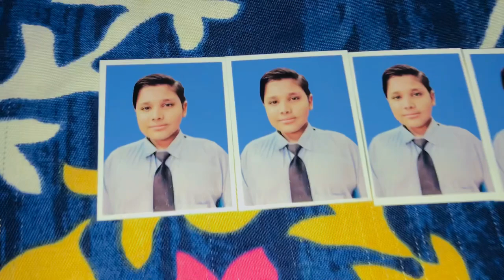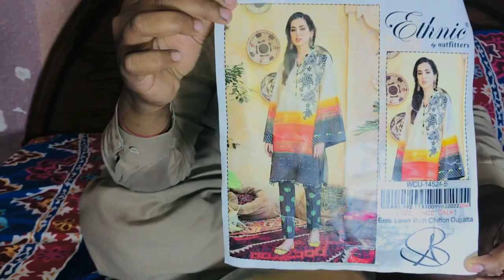ہماری عید کی شاپنگ اور ضامن کا پہلا روزہ ضامن کے ساتھ کیا ہوا??🤔🥰✌️